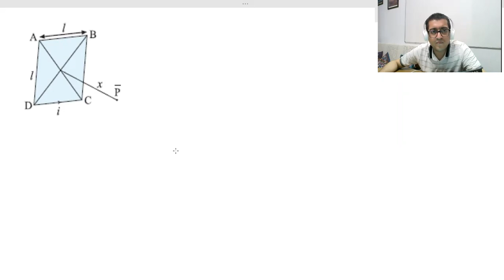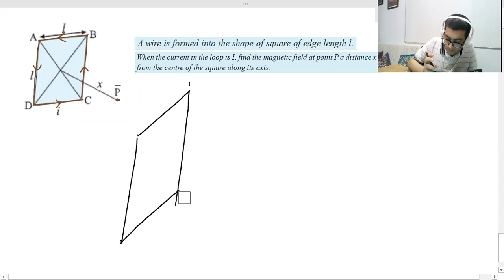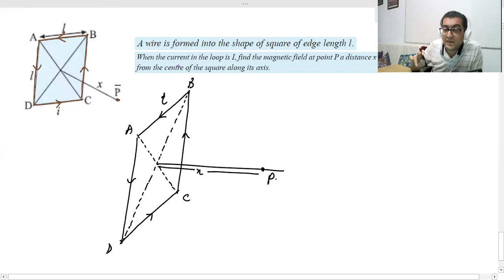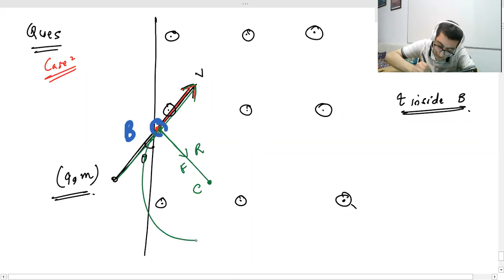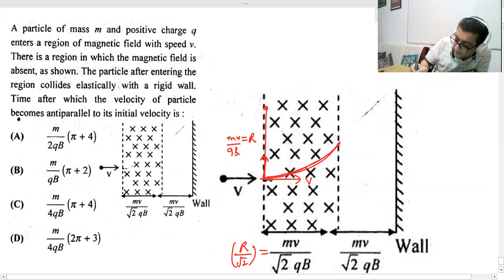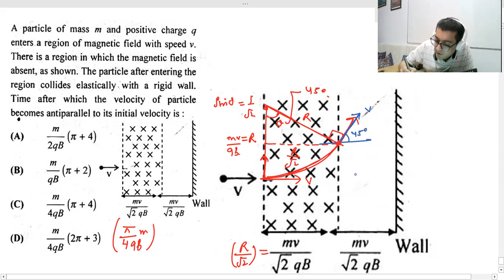Lec3 Magnetic Field due to Solenoid, Spiral, Rotating Charges, Motion of Charge | Class 12th Physics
Chapter- MAGNETIC EFFECTS OF CURRENT
Courses Available
2. Recorded Video Lectures on VNV Classes App on Google Playstore.